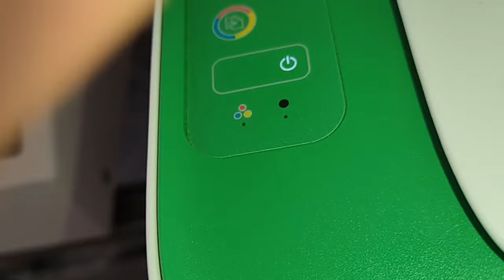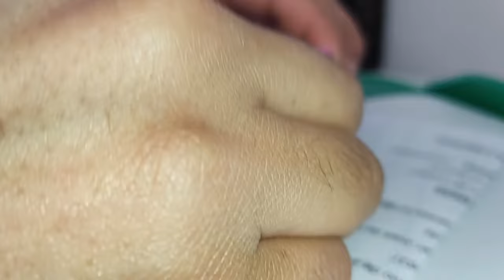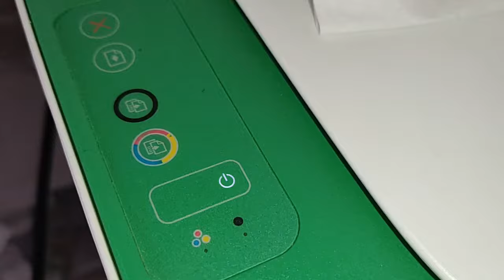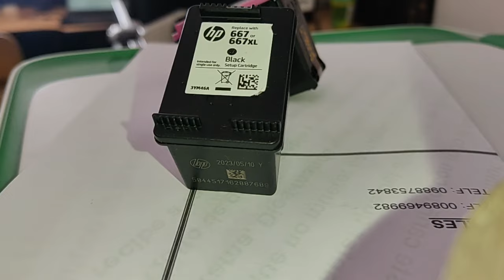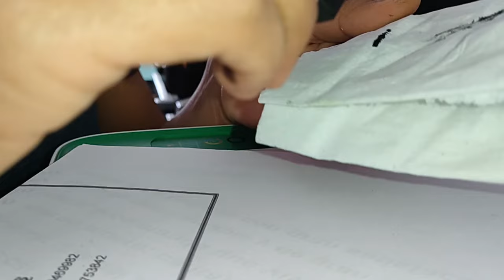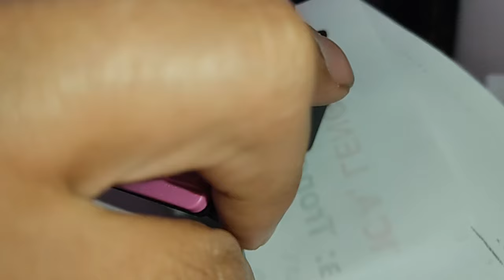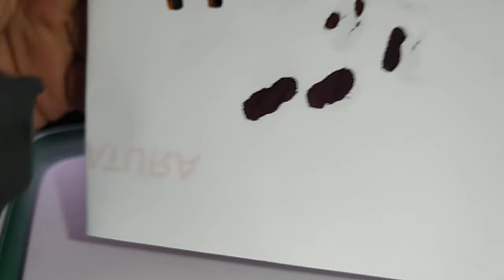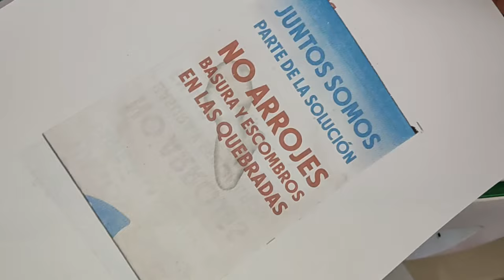👍Impresora no reconoce cartucho tricolor HP 667, contactos con tinta - recarga de cartuchos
Hola amigos de mi canal, hoy estamos con otro video relacionado con impresoras, en este caso es una impresora de la marca HP el modelo Deskjet 2375, el cual presentaba un error en el cartucho tricolor, el cual estaba con tinta en los contactos, esto puede pasar porque "talvez" la impresora lo guardaron en una mala posición, se procede a limpiarlos con alcohol, también se procede a recargarlos con tinta para ambos cartuchos.